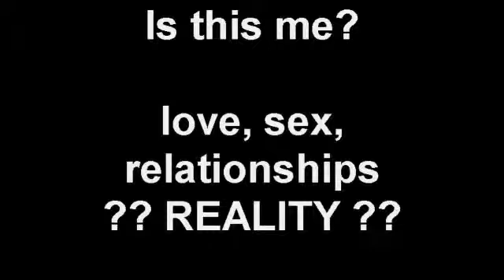Is this me? love, sex, relationships ?? REALITY ??